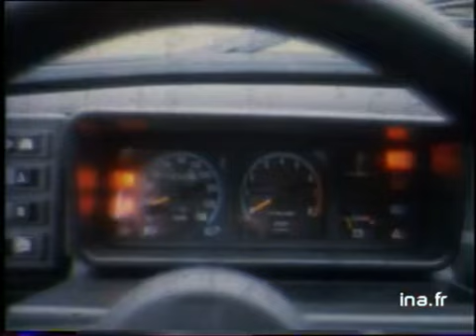La nouvelle Renault 5 alpine - Archive INA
25 mars 1976
Présentation de la Renault 5 Alpine. Images d'archive INA